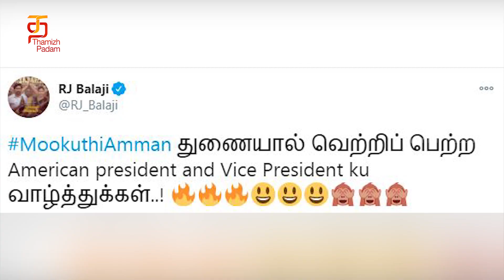முக்குத்தி அம்மன் அருளால் அமெரிக்கா அதிபரானார்!! - R J பாலாஜி தகவல் | Mookuthi Amman | Nayanthara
முக்குத்தி அம்மன் அருளால் அமெரிக்கா அதிபரானார்!! Following the victory of Joe Biden and Kamal Harris in the Presidential Election, Anchor-Director RJ Balaji had wished them in a comic way. His tweet read, "MookuthiAmman துணையால் வெற்றிப் பெற்ற American President and Vice President ku வாழ்த்துக்கள்..!"

Mookuthi Amman is an upcoming devotional film directed by RJ Balaji and N. J. Saravanan with Nayanthara in the lead role. The movie is Produced By Ishari K. Ganesh and Music is composed by Girishh G.